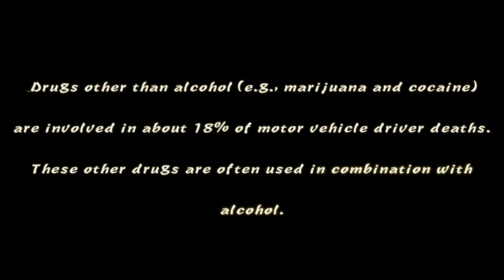Do you like driving high? Well you might drive yourself into prison!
Gavin Gapinski & Jack McKoy's drivers-ed Public Service Announcement.

Video Editor: Ben Helget with Final Cut Pro X